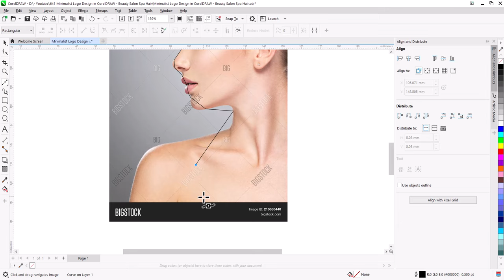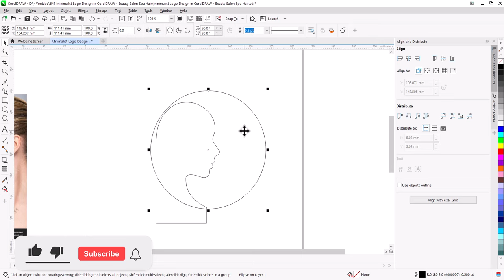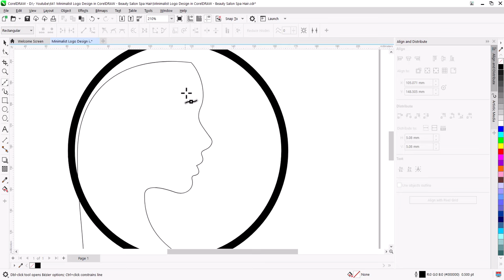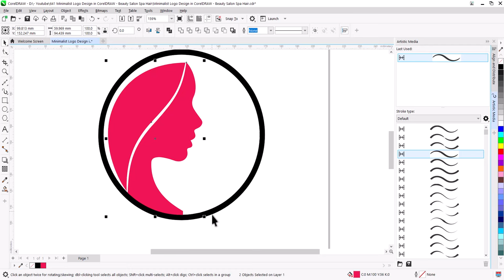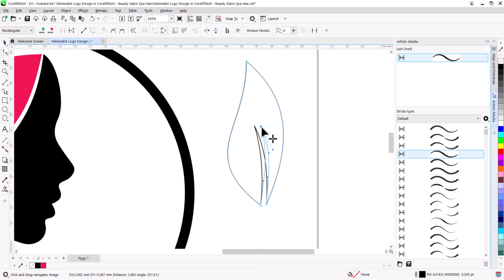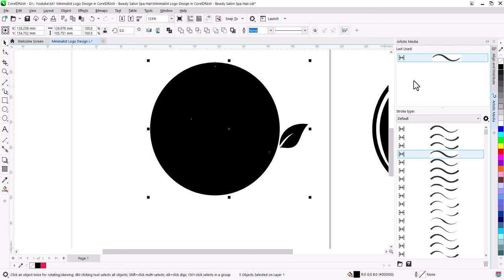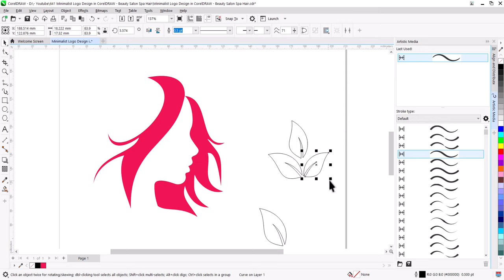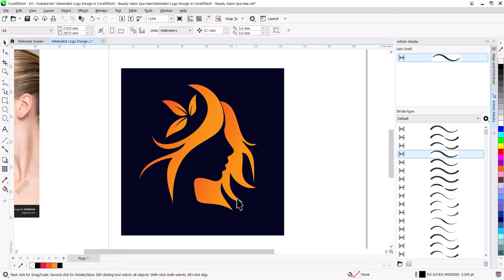The Modern Logo Design Process From Start To Finish in CorelDRAW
Want to learn how to create professional, modern logos using CorelDRAW? This comprehensive tutorial will guide you through the entire logo design process.

Learn how to Create a clean and professional logo using shapes and line Tools

Whether you're a beginner or an experienced designer, this tutorial will equip you with the skills to create stunning logos.